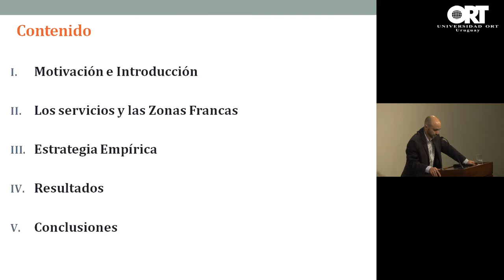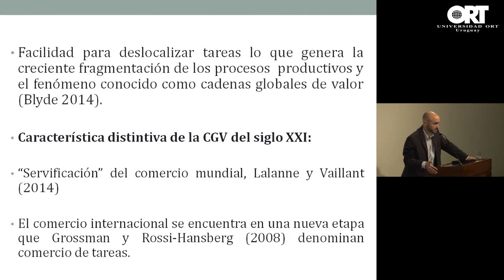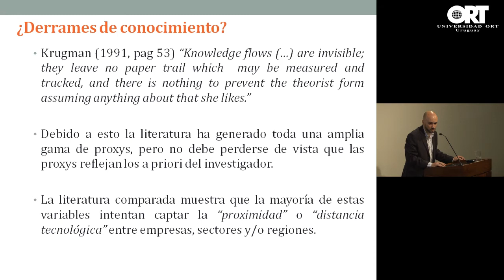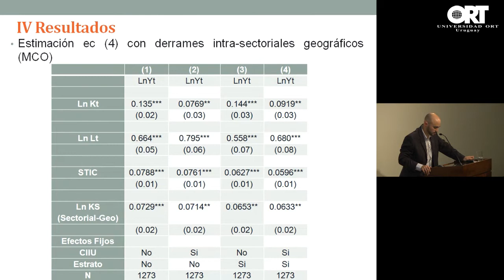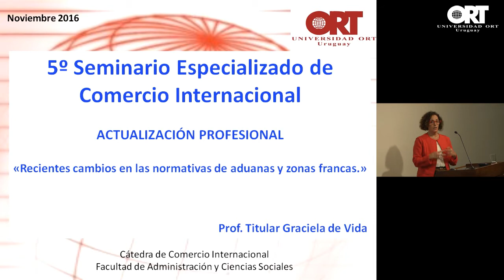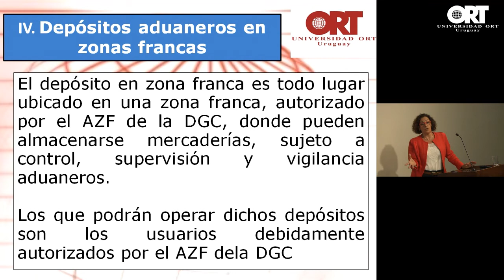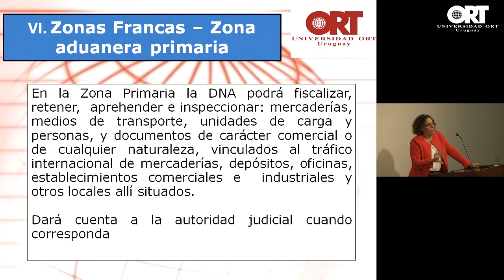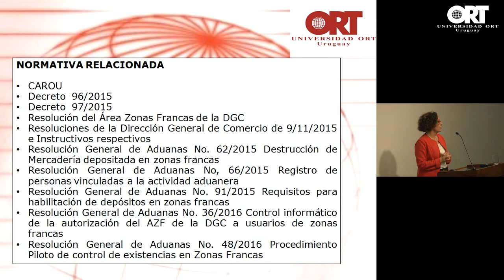5.° Seminario especializado de comercio internacional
“Hay resultados positivos y significativos de la existencia de derrame de conocimiento”, dijo el Lic. Juan Labraga durante el “5.° Seminario especializado de comercio internacional”. El evento fue organizado por la Cátedra de Comercio Internacional de la Facultad de Administración y Ciencias Sociales y tuvo lugar el lunes 7 de noviembre de 2016 en el auditorio.

El seminario fue moderado por el Ec. Isidoro Hodara, catedrático de Comercio Internacional, y contó con la exposición del Lic. Juan Labraga, catedrático asociado de Comercio Internacional, y la Cra. Graciela de Vida, profesora titular de Comercio Internacional. “Mantenerse actualizado es un compromiso que tenemos con los estudiantes y graduados”, afirmó Hodara durante la apertura.